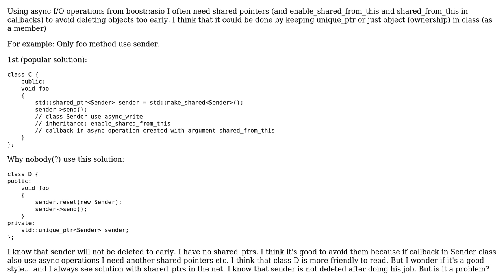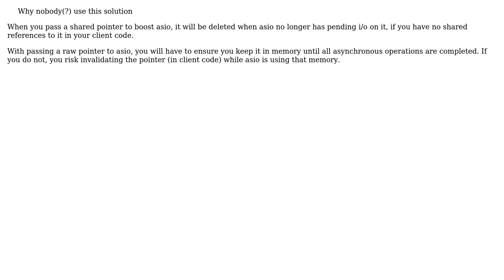Software Engineering: Async I/O operations - proper way to avoid deleting object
With thanks & praise to God, and with thanks to the many people who have made this project possible! You are responsible for your own actions.